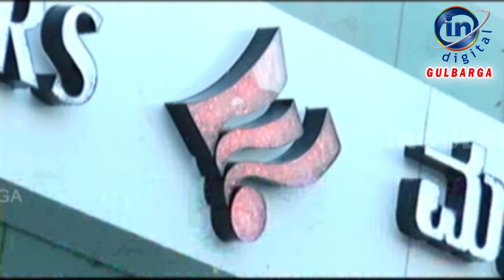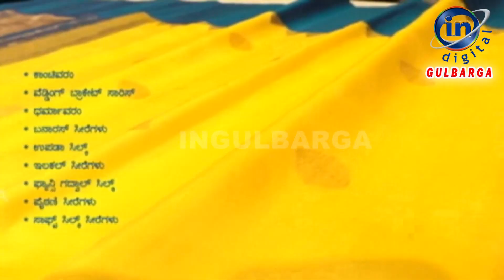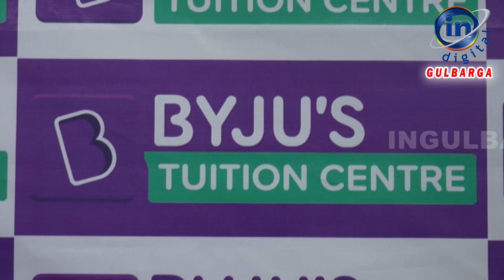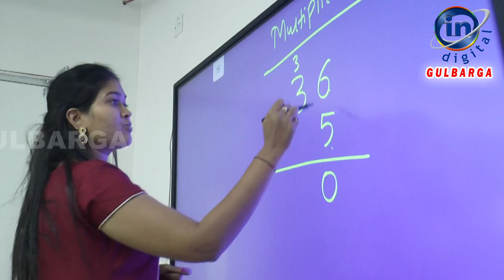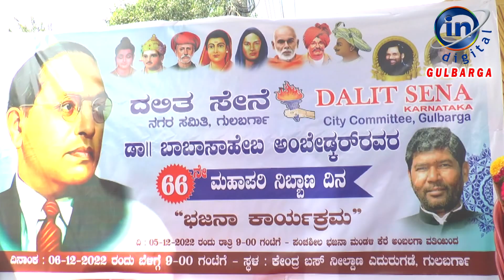IN GULBARGA NEWS 08 December 2022